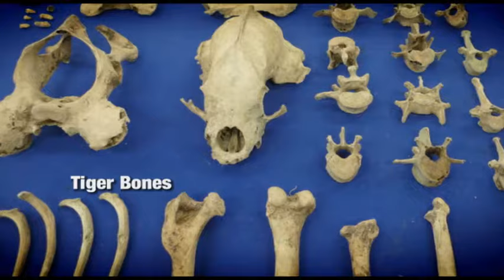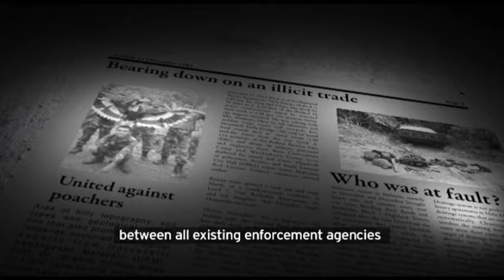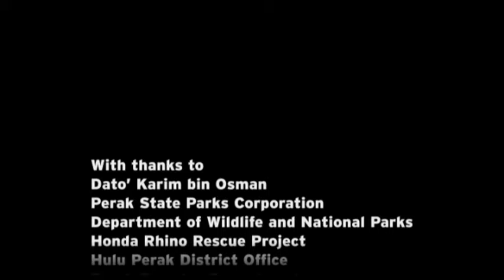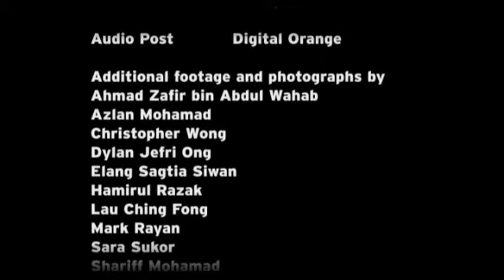On Borrowed Time X WWF Malaysia | Rimau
Malaysia's jungles are home to a number of amazing creatures, most notably our national animal, the Malayan tiger. Unfortunately, these jungles and its inhabitants are under constant threat of illegal poaching. WWF Malaysia works hand-in-hand with both governmental and non-governmental organisations to combat illegal activities in these extremely valuable jungle terrains.

In this video, WWF Malaysia highlights the dangers the Belum-Temenggor forest complex faces and how we are combating illegal activities.